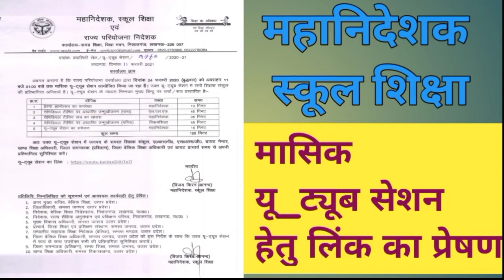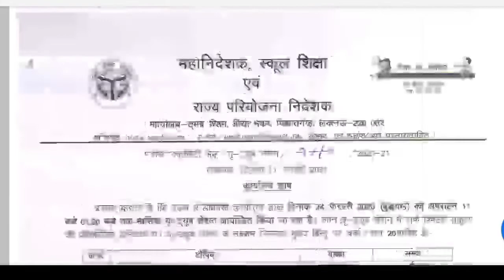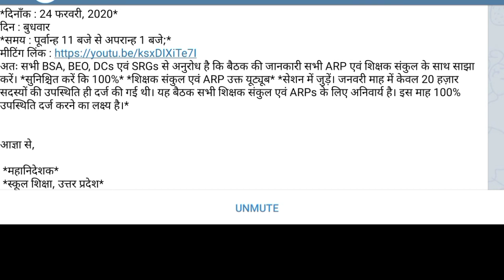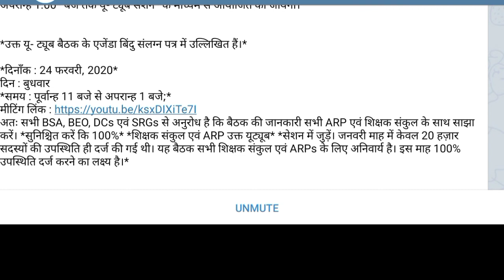मासिक YouTube सेशन हेतु महानिदेशक द्वारा लिंक जारी देखें कब है मीटिंग